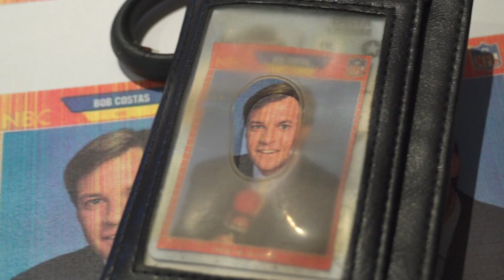WE MADE THIS PAINT DRIZZLE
What we did yesterday.